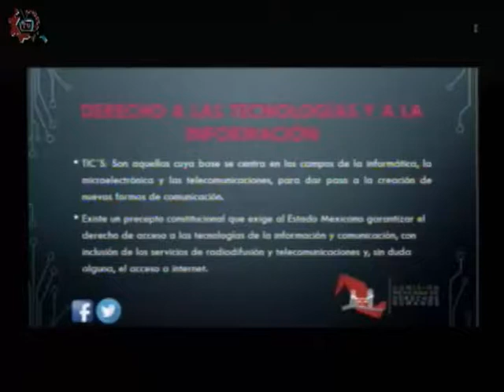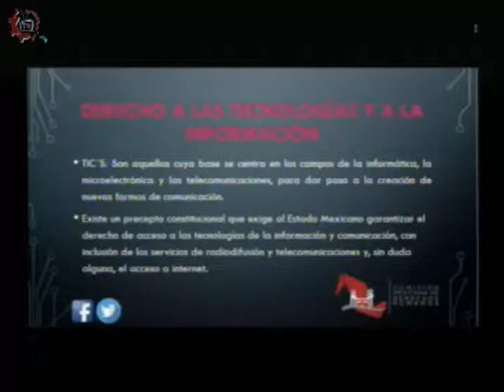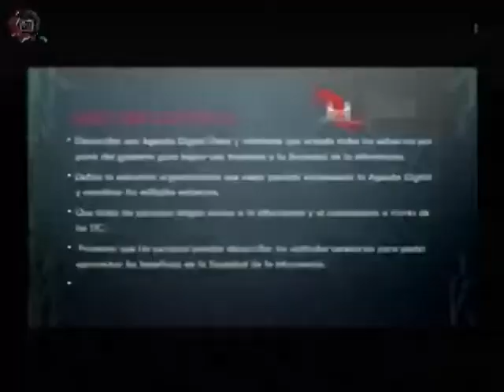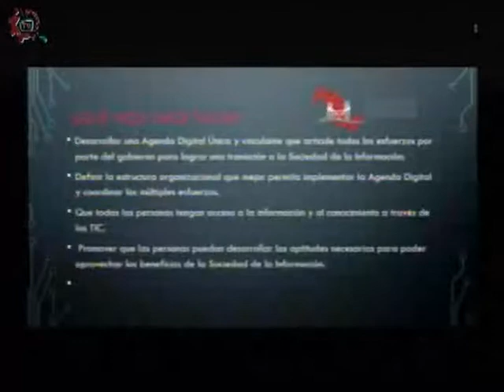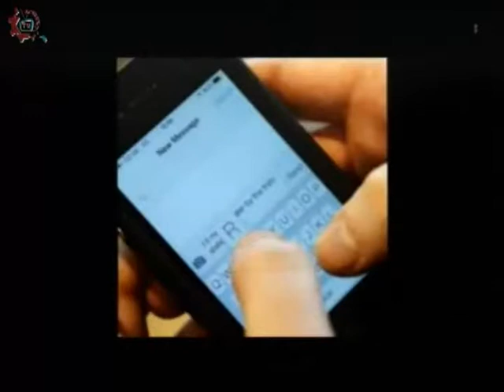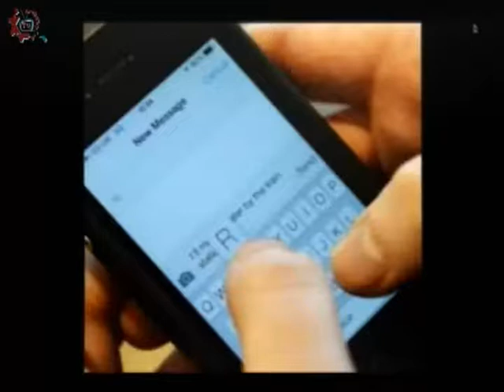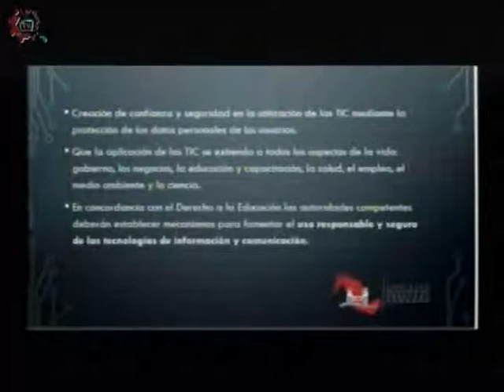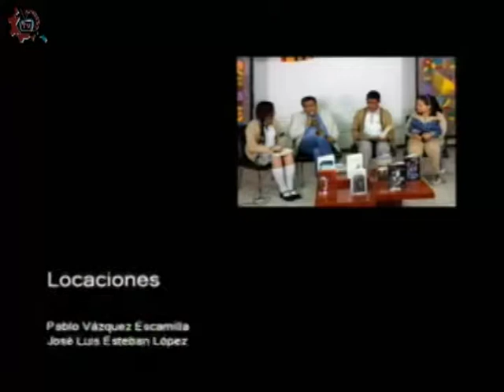20171204-CE1718/Conoce tus derechos/Derecho a las TIc's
Conoce tus derechos. DErechos a las TIC's. Conducen: Rogelio y Natalia. Invitados especiales: Mariana Martell. Fecha de emisión: 04 de diciembre de 2017. Este y otros programas los puedes ver Producciones con fines educativos para secundarias técnicas en la CDMX, México.